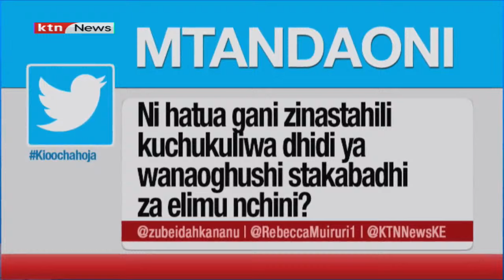Stakabadhi ghushi | Kioo Cha Hoja